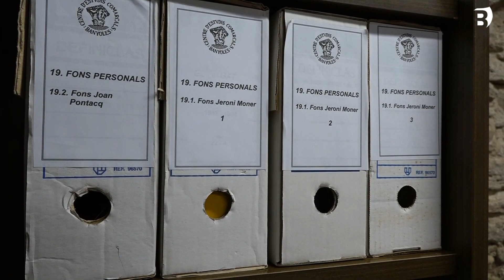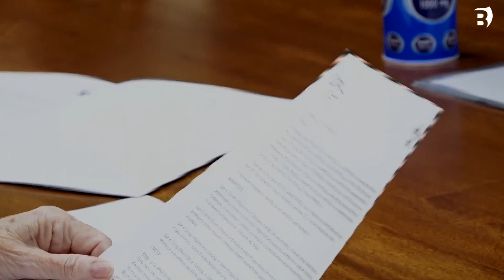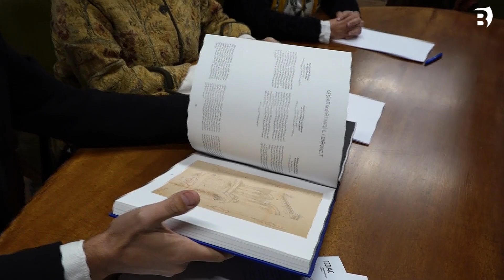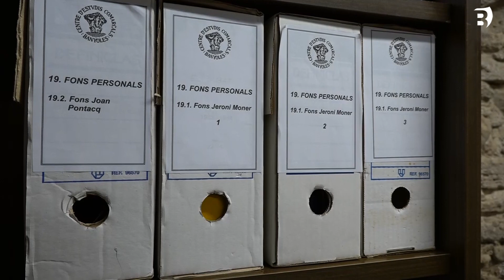El Centres d'Estudis Comarcals i el COAC reben el fons de l'arquitecte banyolí Jeroni Moner